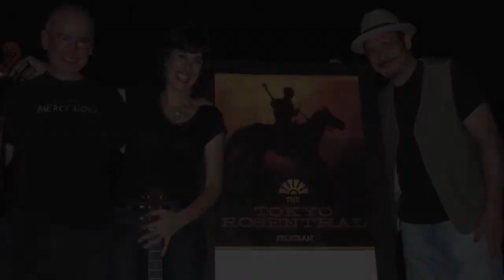The Tokyo Rosenthal Program, Guest Isabel Taylor - Season 2, Episode 3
At the Pittsboro Roadhouse in Pittsboro, NC, Sept. 19, 2014. Host Tokyo Rosenthal interviews singer/songwriter Isabel Taylor and violist Tom Ed White.